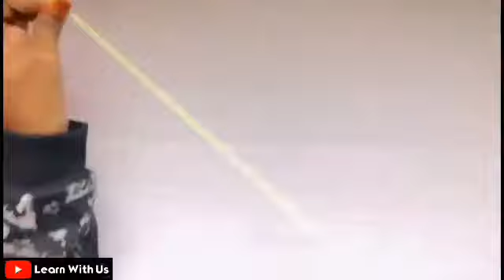How to Make Pompoms Using Cardboard.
Hi guys welcome back to our channel today we have a video for you and we hope you will learn how to make a pompoms with easiest way all you need to have is:

1-Scissor
2-Woolen
3-Cardboard Medium and Small Size.